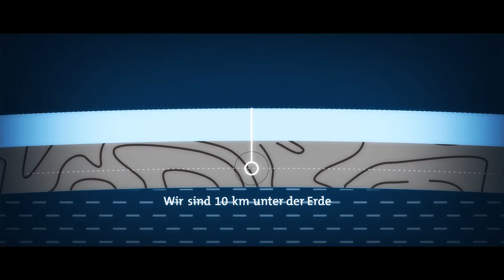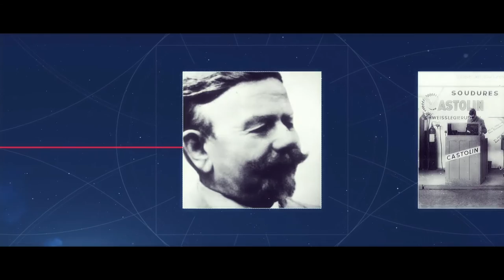Castolin Eutectic Allgemeiner Überblick